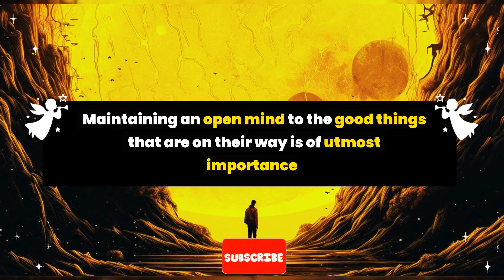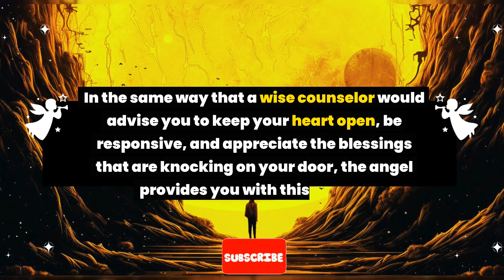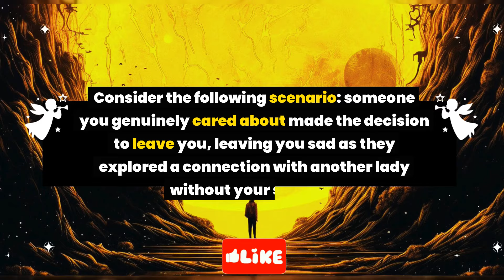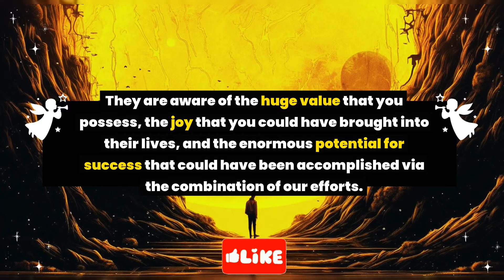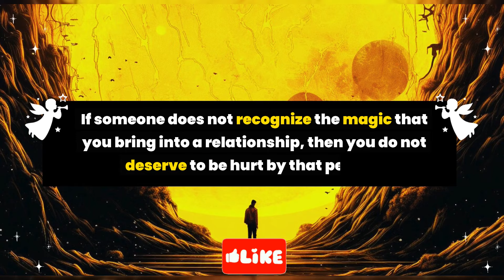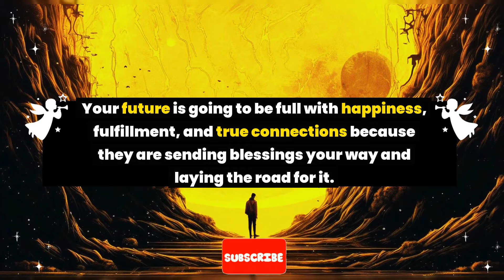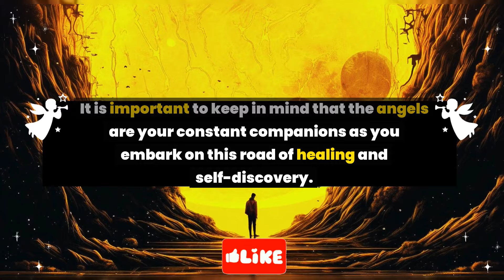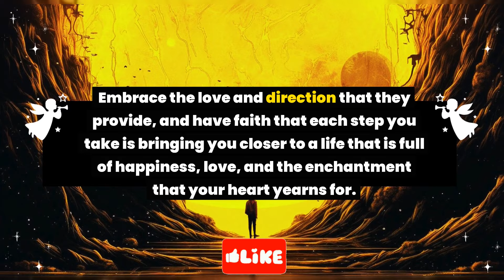Angel: You are out. This is the final time for you to leave from...